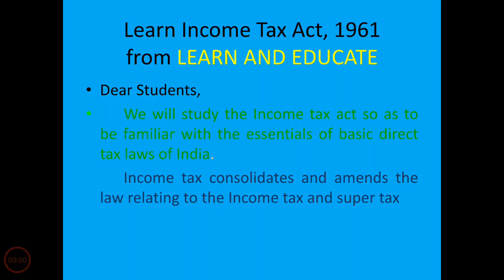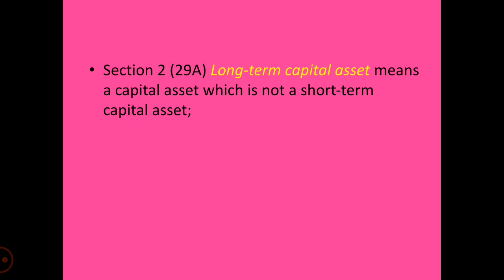Section 2(29A) Long Term Capital Asset and 2(29B) Gain#taxationinindia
Section 2(29A)  Long Term Capital Asset and
Section 2(29B) Long term Capital Gain of Income Tax Act 1961.